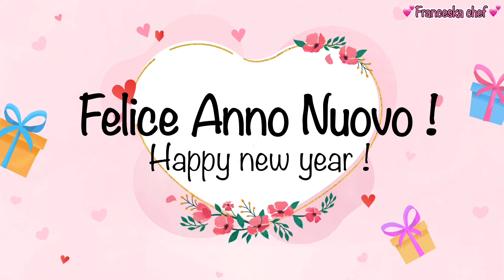SE VUOI STUPIRE I TUOI OSPITI FAI QUESTE LASAGNE ALLA BOLOGNESE COSI DELIZIOSE TUTTI FARANNO IL BIS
LASAGNE ALLA BOLOGNESE : uno dei piatti tradizionali italiani più amati e apprezzati in tutto il mondo. Ce ne sono tante varianti, tante quanto sconfinata può essere la nostra fantasia. Qui vi presento 2 varianti di Lasagne che adoro : una Lasagna alla Bolognese con mozzarella filante, pratica e veloce e l'altra con aggiunta di pisellini primavera , dolci e teneri , che regalano una dolcezza e una golosità extra al nostro piatto.
Se non avete mai provato questa seconda variante, ve la racconto un po', è la lasagna della mia infanzia, quella che mi ha sempre preparato la mia mamma ed è stato sempre il mio piatto preferito, in realtà lei lo prepara con un sugo semplice di pomodoro, senza carne tritata , si presta perfettamente ad essere una lasagna vegetariana , fantastica , di quelle che vorresti fare il bis o che mangi volentieri anche il giorno dopo, se resta. Vi do anche un piccolo suggerimento per i piselli, non a caso parlo di pisellini primavera, sono dei piselli con una buccia sottilissima ed impercettibile e dal sapore dolcissimo. Spesso ho conosciuto persone a cui non piacevano i piselli, quando hanno assaggiato quelli preparati da me, li hanno adorati e non possono piu' farne a meno. Il segreto è la scelta dei piselli e successivamente il metodo di cottura, un metodo che li rende divini. Vi spiego come cucinarli : soffriggi mezza cipolla tritata finemente con 4 - 5 cucchiai di olio extravergine , versa i pisellini ancora surgelati, mescola e soffriggi per qualche minuto, dopo aggiungi 2 bicchieri di acqua, il sale  e fai cuocere per 20 minuti finchè l'acqua si asciuga. Assaggiali e dimmi se non sono buonissimi.
Per quanto riguarda le lasagne invece, voglio dirvi che sono davvero buonissime entrambe le versioni, si tratta di lasagne fresche che possiamo fare in casa e in questo caso fatemi sapere se volete un video in cui vi mostro come preparare  la sfoglia delle lasagne fatta in casa , oppure possiamo acquistare al pastificio o al bancofrigo al supermercato  , restano buonissime per 2 giorni senza seccarsi nè diventano ammassate come accade invece con le lasagne secche. Per cui vi esorto ad utilizzare una sfoglia fresca.
Il ragù preparato con sola carne magra di bovino e cottura di 50 minuti non è il classico ragù alla bolognese tradizionale con carne mista e tante ore di cottura. Preferisco sempre cotture veloci che rendono il cibo piu' digeribile.
Come sempre, vi presento la mia versione della ricetta, la mia interpretazione che spero possa piacere anche a voi.
Grazie di cuore! Tantissimi auguri di buone feste e di felice anno nuovo.

➡️ Hai domande? Scrivimi e ti risponderò 💖

😃 Facile. Veloce. Fatto in casa.

Tantissimi auguri di buon Anno Nuovo ad ognuno di voi 🎅

✅ RICETTA :
Dosi per 2 teglie di lasagne da 40 cm , se vuoi realizzare una sola teglia di lasagne dimezza tutte le dosi , io ne ho preparate 2 per mostrarvi le 2 ricette che facciamo sempre nella mia famiglia :
12 sfoglie di lasagna , 6 per ogni teglia
2,5 L polpa di pomodoro
700 g carne macinata di bovino
cipolla
sedano
1 bicchiere di vino rosso
olio extravergine di oliva
4 carote grattugiate finemente
200 g parmigiano
200 g provola o altri formaggi filanti
BESCIAMELLA :
120 g burro
120 g farina
1,5 L latte
noce moscata
sale
✅ RECIPE:
Doses for 2 trays of 40 cm, if you want to make a single tray of lasagna divide all the doses in half
12 sheets of lasagna, 6 for each pan
2.5 L tomato pulp
700 g minced beef
onion
celery
1 glass of red wine
extra virgin olive oil
4 finely grated carrots
200 g parmesan
200 g provola or other stringy cheeses
BECHAMEL :
120 g butter
120 g flour
1,5 L milk
nutmeg
salt